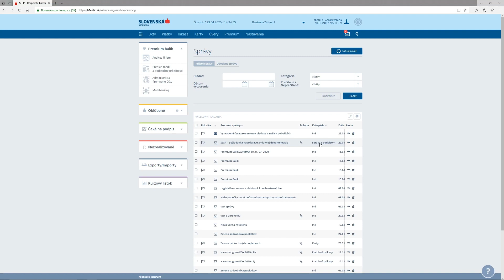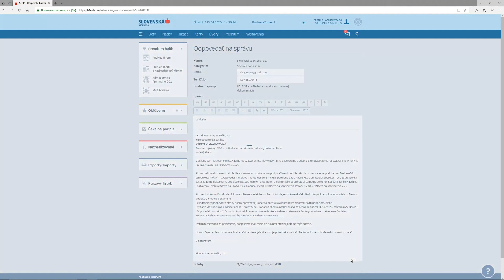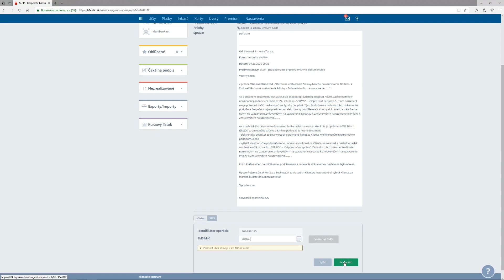Business24: Podpisovanie dokumentov – Správy